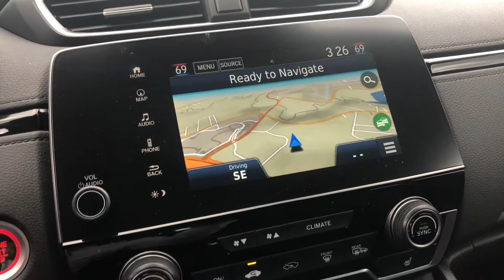Aida Your 2019 Honda CRV